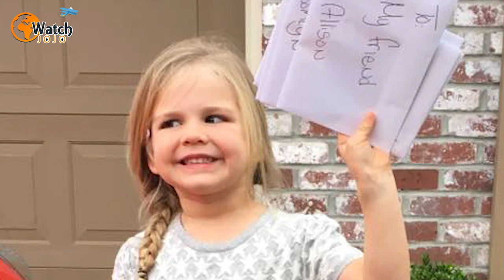Dad Let His 3-Year-Old Pick Her Own Outfit For Picture Day. Then His Wife Saw The Result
Kaylieann Steinbach is a very cute three-year-old from Rocklin, California, where she lives with her parents, Austin and Jami. That’s pretty much par for the course, though, right? Well, no, because little Kaylieann is certainly not your typical toddler.

For one thing, Kaylieann suffers from a medical condition that makes her a bit unique. The condition means that while she wasn’t born deaf, she has since lost 75 percent of her hearing across both of her ears. That’s why the little girl has to wear a hearing aid.
However, it wasn’t Kaylieann’s hearing problems that recently pushed her into the limelight. No, Kaylieann became a star of both local and international media because of something she did at school.

It all started when the three-year-old was getting ready for a special day at her pre-school. The teachers had previously warned the parents that it was picture day and that every child would have to be photographed.

►Image credits:

Image: Facebook/Austin Steinbach
Image: Instagram/stish0715